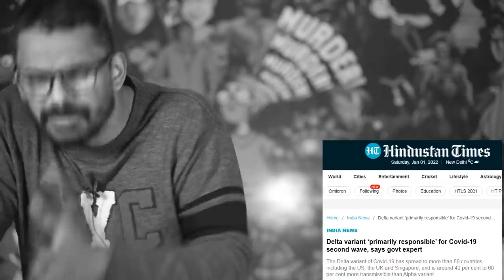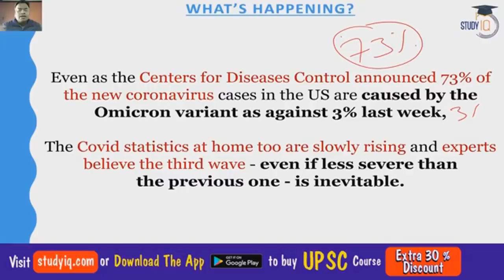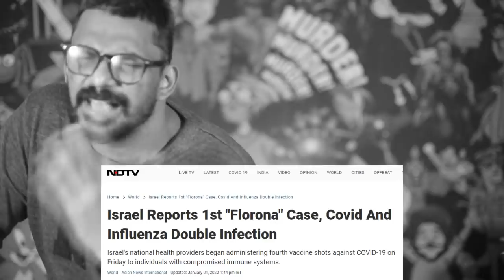Part -3 | What will happen in 2022?